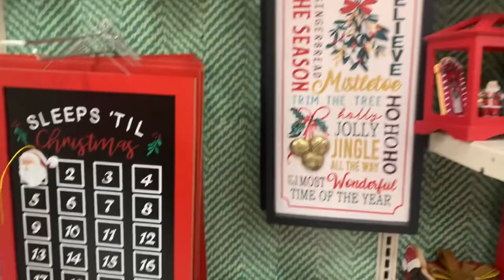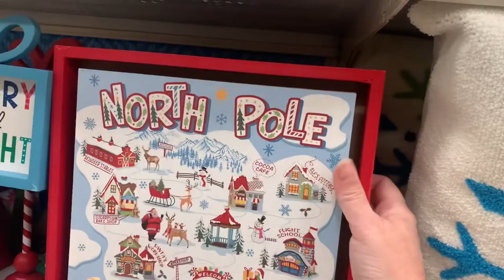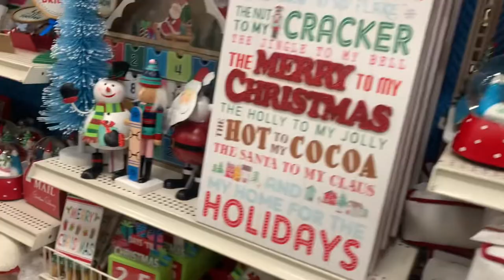Vlog: Christmas, panties, makeup